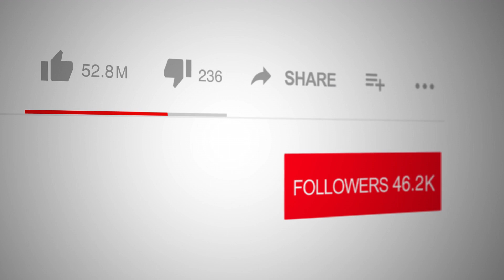On The Spotlight Network for an extraordinary episode featuring renowned author Henning R. Jensen.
In his groundbreaking book, "You Create Your Life: Quantum Physics Explains How," Jensen seamlessly bridges the gap between science and spirituality, revealing the profound connections between the two.

With his extensive scientific background, Jensen delves into the fascinating world of quantum physics to shed light on how our thoughts, feelings, and beliefs intricately intertwine with our personal energy, ultimately shaping the reality we experience. Prepare to be amazed as he presents a compelling case for the power of self-awareness and introspection in creating the life we desire.

But Jensen doesn't stop at theory alone. He goes the extra mile by offering practical exercises that empower individuals to manifest their desired life changes. These exercises provide actionable steps for integrating the principles of quantum physics into our daily lives, unlocking our true potential and harnessing the energy of the universe.

Don't miss this captivating interview with Henning R. Jensen on The Spotlight Network. Discover the transformative power of quantum physics, and learn how to tap into the limitless potential within you. Get ready to embark on a journey of self-discovery and personal growth that will leave you inspired and empowered.

Purchase Copies